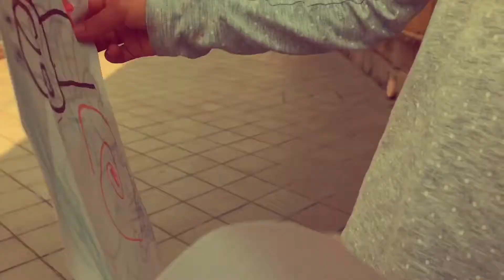Mami mi-a pregătit o surpriza Wow! Ce se afla înăuntru??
Azi mami mi-a pregătit o surpriza...urmăriți ne dacă sunteți curioși și lăsați-ne părerile voastre aici.
Xoxoxoxoxo                              Team AriEva